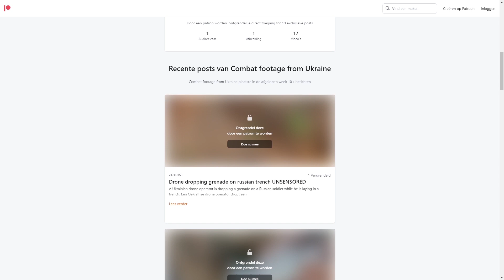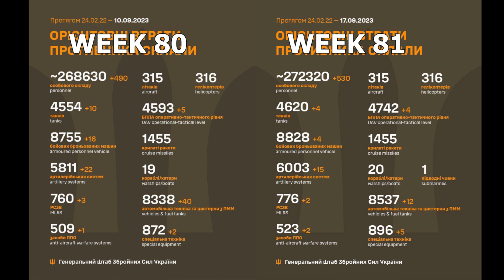Progressie in Bachmoetfront | Oorlog in Oekraïne week 81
Er is progressie geboekt in het Bachmoetfront, dit en meer in deze wekelijkse update.

- Intro 0:00
- Oekraïense droneaanval op Russische zeevloot 0:10
- Wapensteun Duitsland 1:08
- Patreon 1:33
- Zeroline updates 1:48
- Geschatte verliezen Russische kant 2:40
- Outtro 2:55